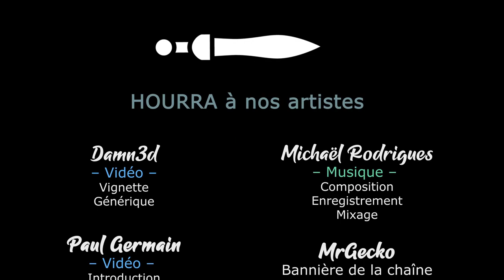RimWorld - EP23 - Où l'on a BEAUCOUP de mal à gérer les problèmes de moral [FR][Gaelden]